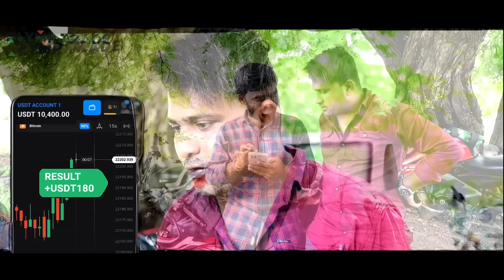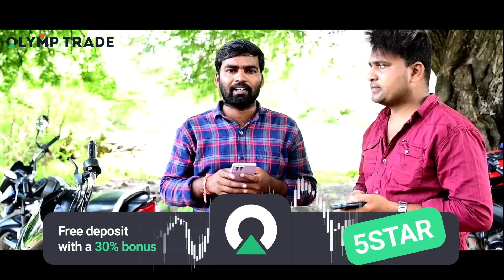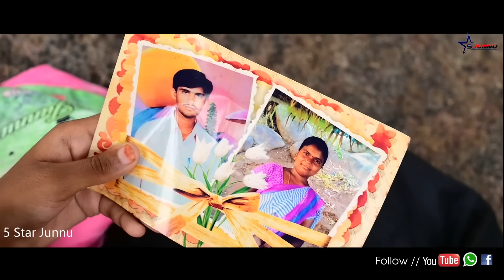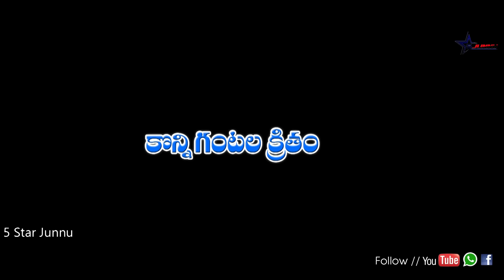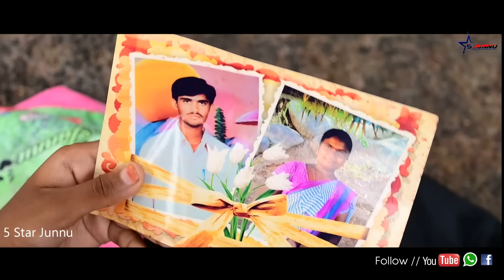సవతి తల్లి - 3// emotional video 😒//junnu videos//Junnu comedy videos//village comedy videos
Written& direction: 5star venky goud naresh chaitanya
Camera ; ASHOK
Editing ; 5Star MD
Production : 5 Star junnu Team
poster design:- Bunny
Village : Kondapur And Ambaripet
Mandal : Velgatoor
District : Jagityal
State : Telangana